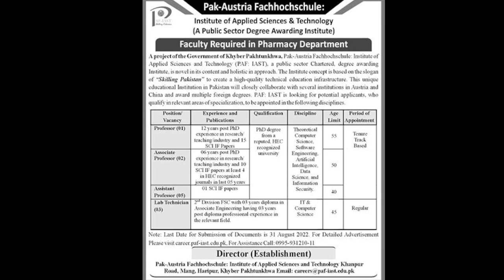How to Apply For Pak Austria Jobs 2022 | Latest Jobs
Latest Jobs